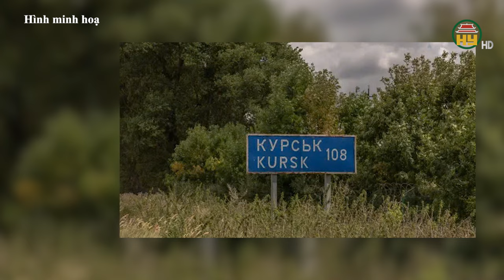Chiến sự Nga - Ukraine: Nga đánh thẳng quân dự bị, Ukraine tổn thất 9300 lính ở mặt trận Kursk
Hưng Yên TV | , Kể từ khi bắt đầu mở chiến dịch tấn công tỉnh Kursk, Ukraine đã tổn thất 9.300 quân nhân, 80 xe tăng, 38 xe chiến đấu bộ binh, 70 xe bọc thép chở quân, 561 xe chiến đấu bọc thép, 273 phương tiện, 68 khẩu pháo, 20 bệ phóng pháo phóng loạt, bao gồm 6 hệ thống HIMARS và 2 hệ thống MLRS do Mỹ sản xuất, 8 bệ phóng tên lửa phòng không, 2 xe vận chuyển và nạp đạn, 17 trạm tác chiến điện tử, 7 radar phản pháo, 2 radar phòng không, 8 thiết bị công binh.
Tiktok: Truyền hình Hưng Yên
Facebook: Đài Phát thanh và Truyền hình Hưng Yên
Zalo: Đài PTTH Hưng Yên
00:00 - 00:24: - Chào đầu giới thiệu
00:25 - 03:40: - Nga đánh thẳng quân dự bị, Ukraine tổn thất 9.300 lính ở mặt trận Kursk
03:41 - 04:23: - Nga khai hỏa đánh sập loạt vũ khí, ngăn Ukraine lập vùng đệm qua biên giới
04:24 - 05:28: - Động thái lạ của Nga khi chiến sự Ukraine tại Kursk đang nóng rực
05:29 - 07:51: - Mặt trận Kursk: Nga tìm diệt Ukraine
07:52 - 09:06: - Chiến trường trung tâm Donetsk, Nga tiến nhanh